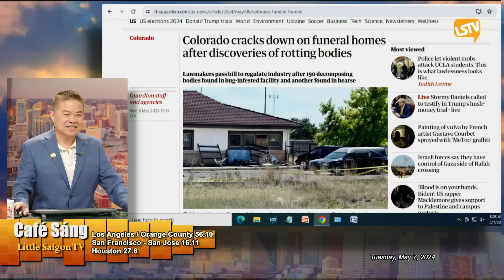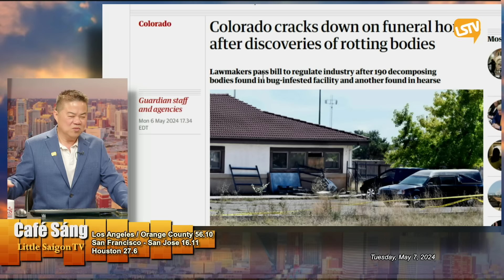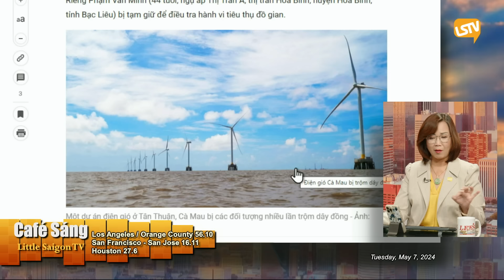Cà Phê Sáng P5 (05-07-24) Một ông Hàn Quốc tráo chiếc nhẫn Tiffany kim cương bằng chiếc Zirconia